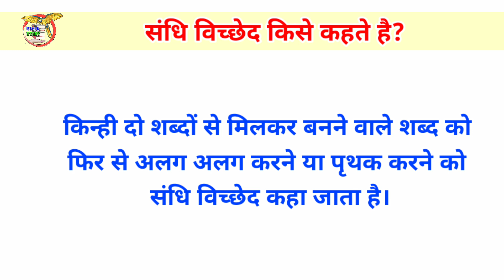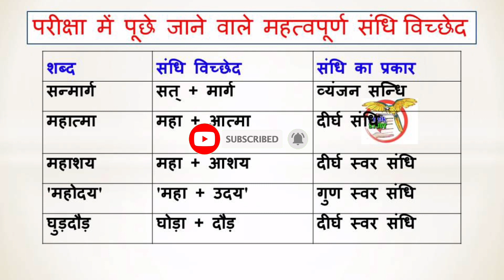tamogun ka sandhi vichchhed || ‌‌‌तमोगुण का संधि विच्छेद ‌‌‌और ‌‌‌कौनसा संधि होता है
‌‌‌tamogun ka sandhi vichchhed
तमोगुण का संधि विच्छेद ‌‌‌और ‌‌‌कौनसा संधि होता है
और इस विडियो में हमने तमोगुण शब्द के संधि विच्छेद के बारे में बताया है । साथ ही बताया है की इस शब्द में कौनसा संधि होता है ।